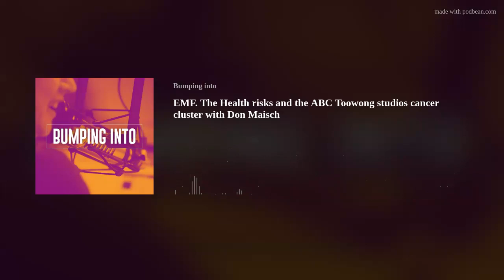EMF. The Health risks and the ABC Toowong studios cancer cluster with Don Maisch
EMF. The Health risks and the ABC Toowong studios cancer cluster with
Don Maisch (PhD)

The Health Risks of EMF and ELF Exposure: Insights from Researcher Don Maisch (PhD)
The ABC Toowong cancer cluster was a series of cancer cases reported among staff at a studio located in Brisbane in 2007. Electromagnetic fields (EMF) can be emitted from various sources, including power lines, electrical cabling, switchboards, meter boxes, and electronic devices. The World Health Organization (WHO) has listed EMF as a possible carcinogen.

Exposure to EMF and Extremely Low Frequencies (ELF) can lead to health issues, especially with high or long-term exposure. These exposures may occur in locations where individuals are unaware of their occurrence. Poor sleep and health issues can be some of the signs of higher-than-ideal levels of EMF and ELF exposure. Several studies have shown a link between exposure to EMF and ELF and health effects, such as an increased risk of leukaemia.

Knowing the levels of EMF and ELF exposure in your home or workplace can help address unexplained health issues. In this podcast, Researcher Don Maisch (PhD) discusses how EMF and ELF exposure can cause health issues and highlights building design flaws that contribute to unnecessary and unknown exposure to these fields.

EMF. The Health risks and the ABC Toowong studios cancer cluster.
Podcast guest Don Maisch.